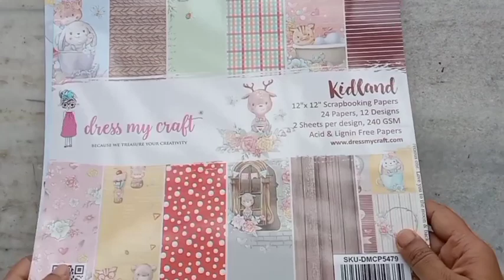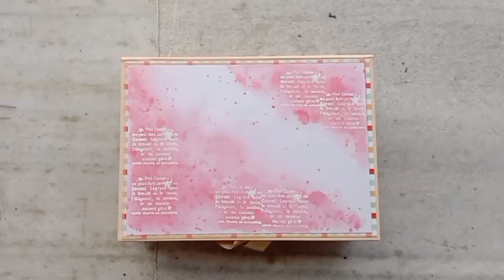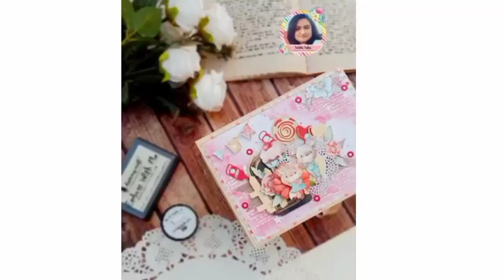Mixed Media Upcycled Box ft. Kidland Paperpack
Hi Friends,
Tulika Saha this side  with a new Inspiration exclusively handcrafted for Dress My Craft with their wonderful products.

I have upcycled a box with DMC newly launched paperpack 'Kidland' and coordinating motif sheet with some of their other products. Have a look -

DMC Supplies used -

# Mini Die Cutting & Embossing Machine ( SKU - DMCT4658 )
# Emboss With Me Watermark Stamp Pad ( DMCE6549 )
# Embossing Powder White ( DMCA5802 )
# Large Funnel Tray ( DMCA5956 )
#  2" Circle Punch ( DMCT4317 )
#  Kidland Motif Sheets ( DMCP5501 )
#  Kidland Paperpack ( DMCP5479 )
# Sweets & Candies Basic Dies ( DMCD4499 )
# Classic Doily Dies ( DMCD2365 )
# Smiling Fence Border Dies ( DMCD4873 )

Hope you all liked this project. Don't forget to leave some love for me.
Happy Crafting,
Love and Hugs,
Tulika Saha